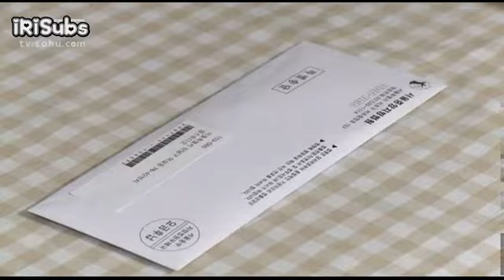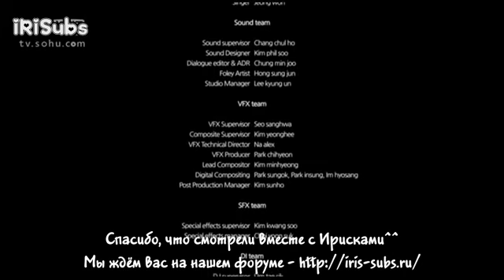[IRISubs] Secret Angel EP.8 (рус саб)